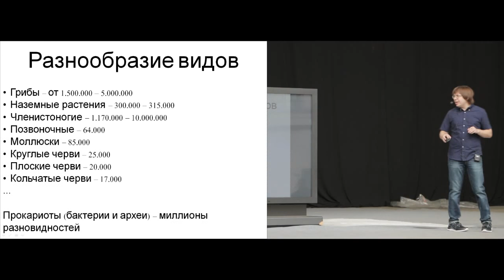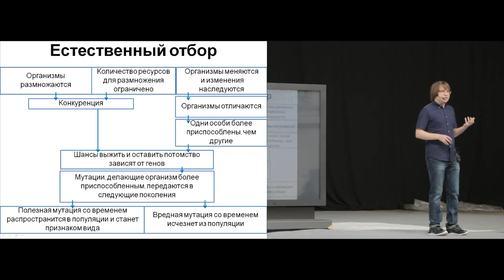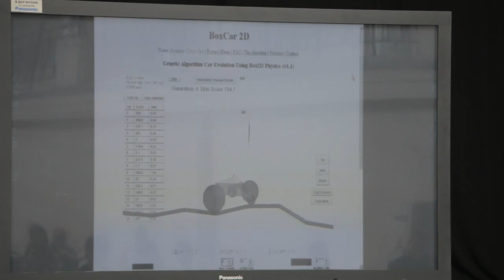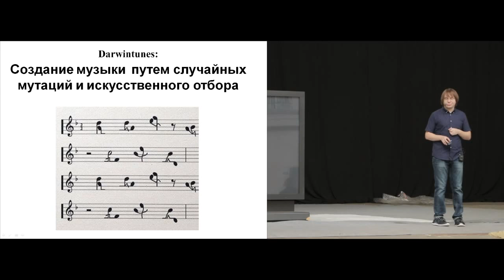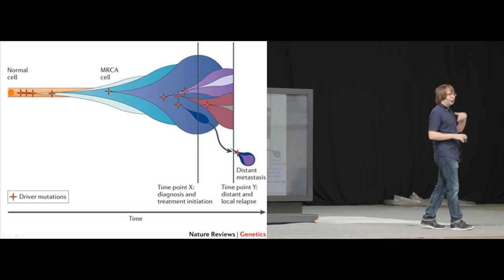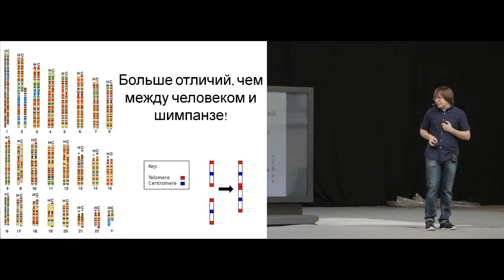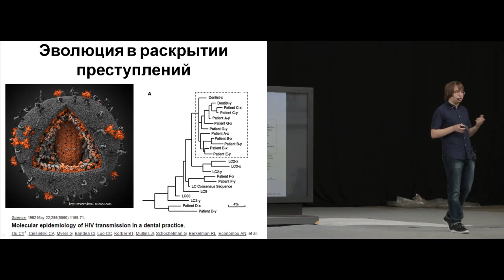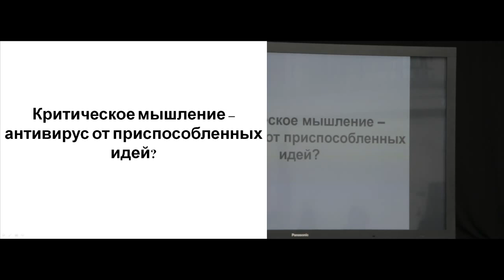Александр Панчин - Современный взгляд на эволюцию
Александр Панчин, кандидат биологических наук, старший научный сотрудник Института проблем передачи информации им. А. Харкевича РАН и научный журналист, с темой «Эволюция +». Группа в Вконтакте